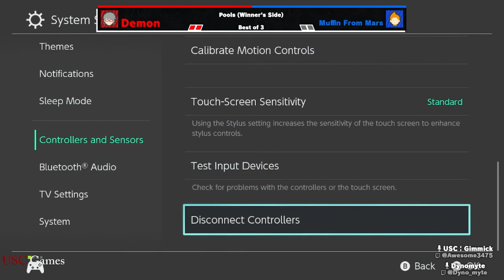USC Smash Biweekly #65 Demon (Bayonetta) vs Muffin from Mars (Lucas)